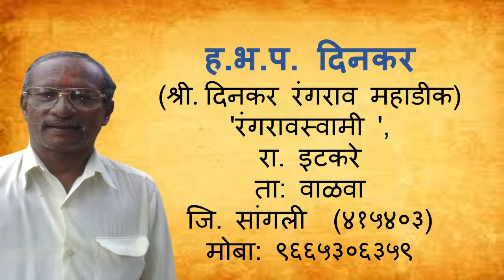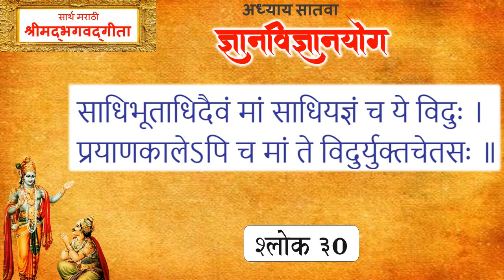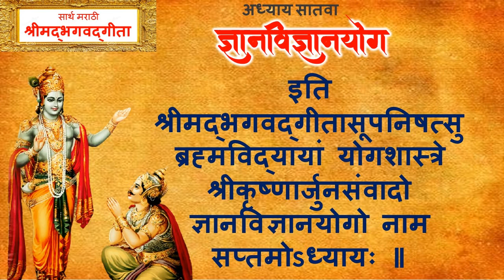श्रीमद भगवद्गीता: अध्याय सातवा 'ज्ञानविज्ञानयोग '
'श्रीमद भगवदगीता' ग्रंथोत्तमाचा अध्याय सातवा 'ज्ञानविज्ञानयोग ' चे हरिभक्त परायण दिनकर तथा श्री दिनकर  रंगराव महाडिक यांनी केलेले सार्थ मराठी वाचन गायन .
संदर्भ:
१) श्रीमद भगवद्गीता (सार्थ मराठी) : गीता प्रेस,गोरखपूर
२) श्रीज्ञानेश्वरी: डॉ. ज्ञानेश्वर तांदळे
३) सार्थ श्रीमद भगवद्गीता : गजानन काशिनाथ रायकर

श्री दिनकर  रंगराव महाडिक,
 "रंगरावस्वामी ",
इटकरे
ता: वाळवा , जि :सांगली
४१५४०३
मो:९६६५३०६३५९